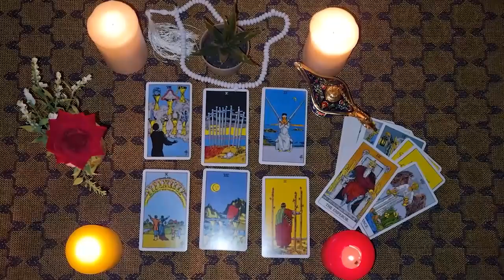LIBRA✌THEY LOVE YOU AND WANT YOU 😍🔥 I MUST URGENTLY INFORM YOU OF THIS 🚨